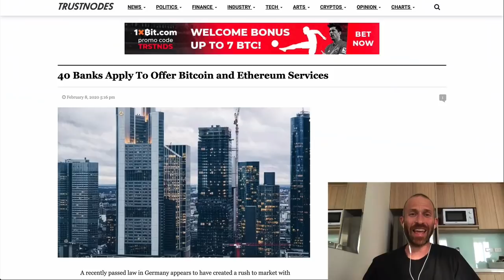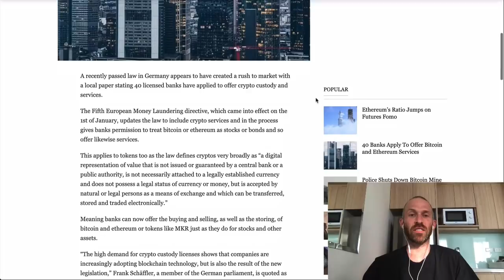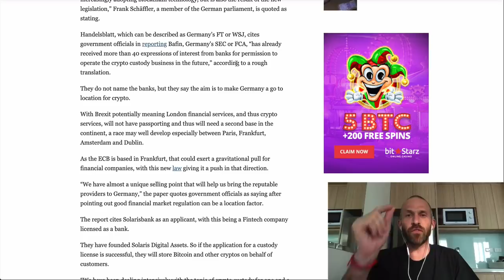BITCOIN BREAKS $10K - Next Price Target is...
Bitcoin broke critical resistance level of $10,000!!! In today's episode, we will discuss this monumental bitcoin move and where bitcoin's likely next price target is.  Join me...

These are my only accounts, beware of scammers!